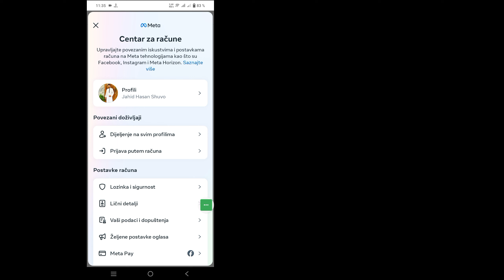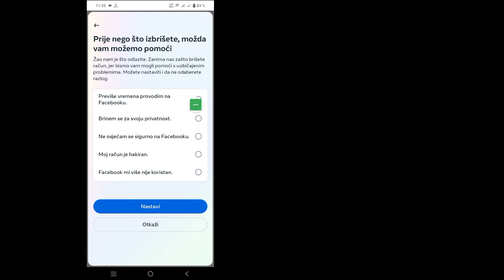Kako trajno izbrisati facebook nalog (2024) | Trajno izbrišite FB račun [Jednostavan način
Ovdje u ovom videu ću vam pokazati [ Kako trajno izbrisati facebook nalog (2024) | Izbrišite FB nalog Trajno Jednostavan način]. Zato pažljivo pogledajte ovaj video i ne preskačite ovaj video ako preskočite ovaj video onda nećete dobro razumjeti pa ako imate bilo kakav problem možete me pitati i komentirati ispod ja ću pokušati riješiti vaš problem ako vam se sviđa ovaj video onda kliknite  lajkujte i pretplatite se na moj kanal hvala.

 ❤️Adnane ne zaboravi ostaviti "LIKE"

 Ostali povezani upiti:

 kako izbrisati novo ažuriranje facebook naloga, brisanje Facebook naloga,
 kako izbrisati facebook nalog na mobilnom telefonu,
 Facebook račun Kaise obriši Karen,